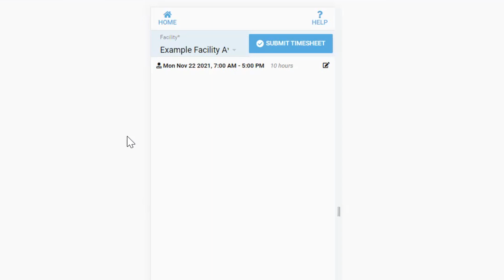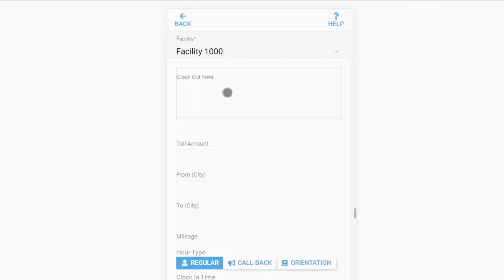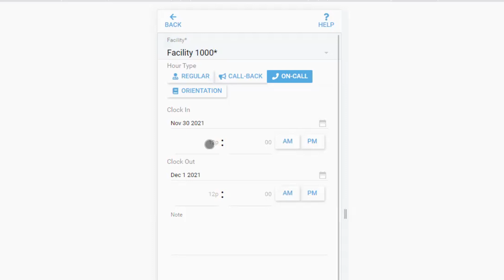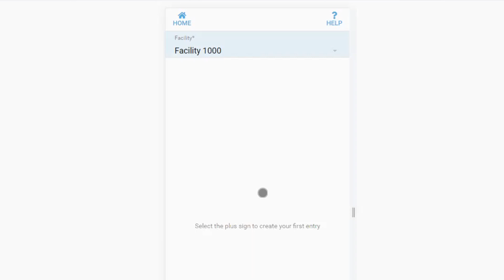Mobile Time Clock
This video shows how to use the Locumsmart Mobile Time Clock